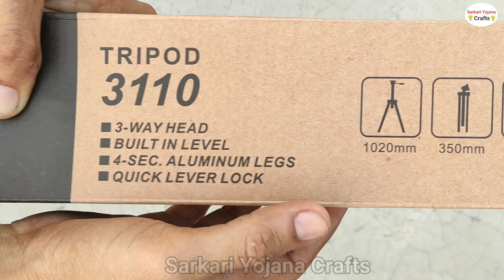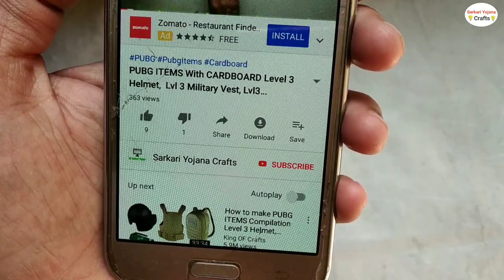Tripod Stand For Mobile And Mount unboxing | Tik Tok YouTube Special Tripod | Cheap Price Tripods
In this video I will Show you Amazing tripod stand for mobile. tripod stand price
tripod stand for mobile phone tripod stand for phone. Tripod Stand For Mobile And Mount unboxing | Tik Tok And YouTube Special Tripod | Cheap Price.

This special tripod stand for tiktok, is tripods ka modle hai tripod stand 3110.

Isse aap  selfie stick ki tarah use kar sakte hai Online Buy Bhi kar Sakte hai iski Height 5 Feet ho jaati hai, yeh Aapke Mobile Phone ke Liye Best Tripod hai.